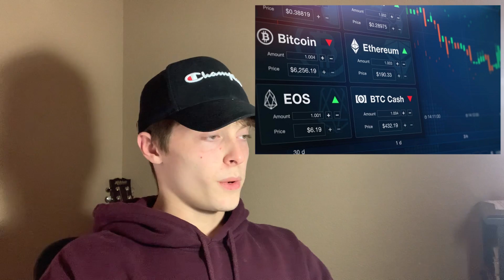why you should get into crypto!